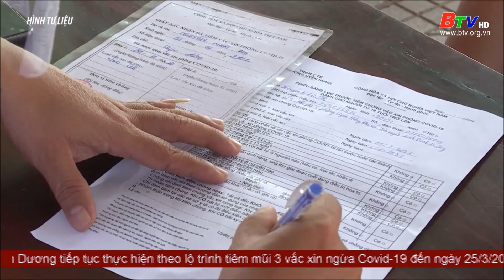F0 khỏi bệnh cần tiêm vắc xin ngừa Covid-19